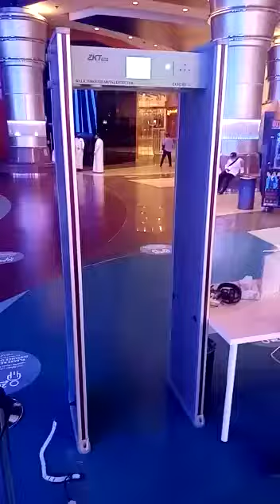بوابة كشف المعادن للافراد 18 زون موديل ZK